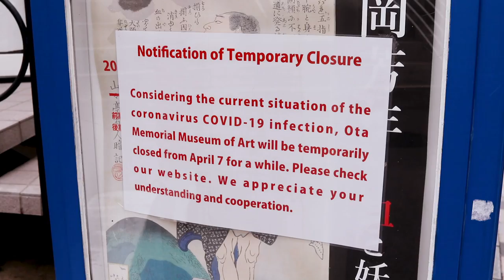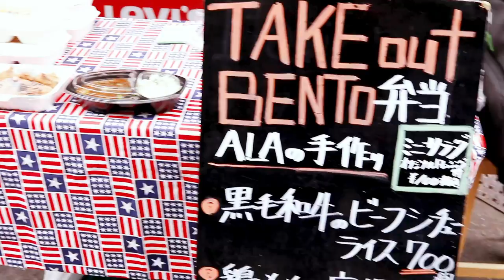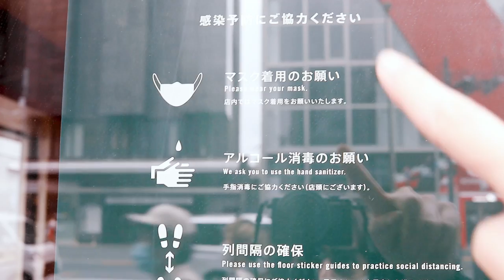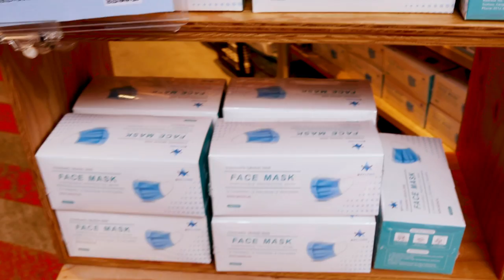Before Tokyo Lockdown is Lifted | Walking in Shibuya May 2020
Let’s tour Tokyo before Tokyo lockdown is lifted. Is Tokyo still in lockdown? What happened in Japan today? In Japan today, the Prime minister lifted the Tokyo state of emergency but what does Tokyo look like today? Today, Tokyo lifted lockdown. What does Shibuya, one of the largest neighborhoods in Tokyo, look like before the Tokyo state of emergency is lifted and Tokyo lifts lockdown? Today we will be walking in Shibuya and I will show you what Tokyo looks like today before the state of emergency is lifted. We will be walking in Shibuya. More specifically, Omotesando and walking in Harajuku. I will show you how things have changed in Japan since the Japan state of emergency was declared. As of May 2020, Tokyo is still in a state of emergency and Tokyo has been in lockdown since early April. Many residents living in Tokyo have been asking, “When will Tokyo lockdown end?”. There will be a Tokyo lockdown update and a Tokyo state of emergency announcement today but what does Tokyo look like before lockdown is lifted? How have things changed in Tokyo? How have things changed in Japan? What is the Tokyo update? What preventive measures is Tokyo taking for preventing the second wave? What happened in Japan today? Come with me in a day in Shibuya Tokyo, Japan vlog.

My name is Amanda and over the last 4 years I've been living my life in Tokyo, Japan. I'm from Los Angeles where I was an art director and designer for films, fashion brands, and beauty brands. Although I loved what I was doing, a part of me never felt fulfilled. So, I decided to pursue one of my life-long dreams which was to live in Japan.  Now, I'm living my best life here doing what I love. I adore living in Tokyo and exploring new trends and fashion. I'm also an English teacher which is a job I never knew I would love. Everyday is an adventure in Japan. Join me won't you? 🤗